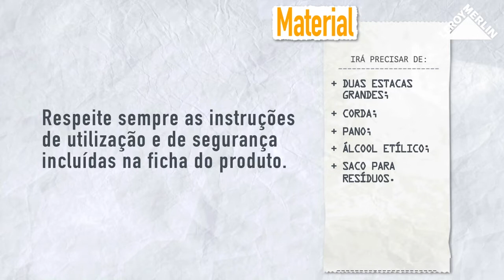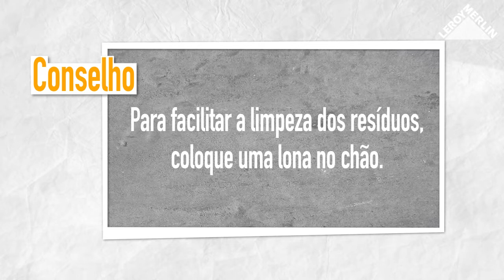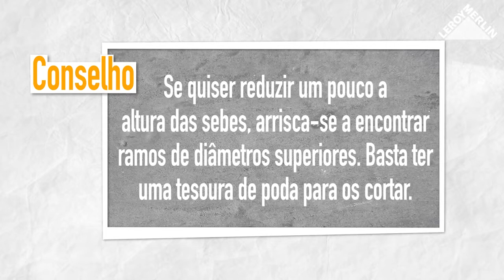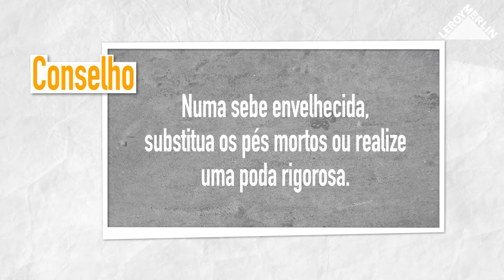Como aparar as sebes | LEROY MERLIN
A LEROY MERLIN convida-o a descobrir como aparar as sebes.